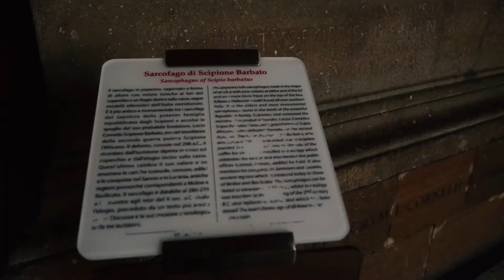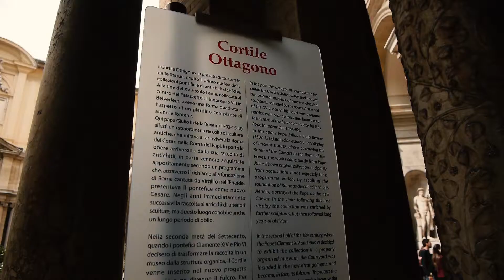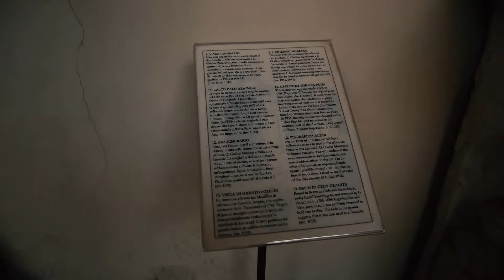Vatican Museums - Statuary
Vatican Museums 2
Statuary

The Vatican Museums are Christian and art museums located within the city boundaries of the Vatican City. They display works from the immense collection amassed by popes throughout the centuries including several of the most renowned Roman sculptures and most important masterpieces of Renaissance art in the world.

Los Museos del Vaticano son museos cristianos y de arte ubicados dentro de los límites de la Ciudad del Vaticano. Muestran obras de la inmensa colección acumulada por los Papas a lo largo de los siglos, incluidas varias de las esculturas romanas más famosas y las obras maestras más importantes del arte renacentista en el mundo.